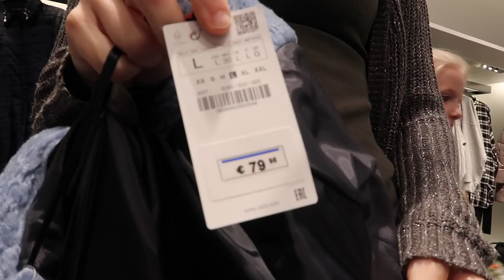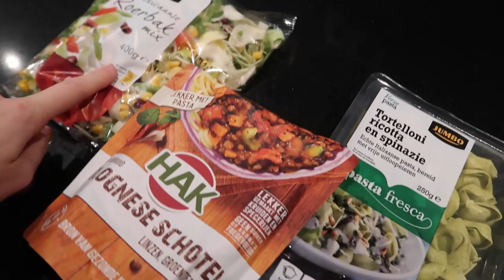Shoppen met Jool bij Prénatal, Zara en H&M | Vlog #221 | Diesna Loomans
Lekker een woensdag middag shoppen met Jola bij de Zara, Prénatal, H&M en Primark.

Iets opsturen?
Dan kan dat naar:
Social1nfluencers
t.a.v. Diesna Loomans
Passeerdersgracht 18
1016XH Amsterdam